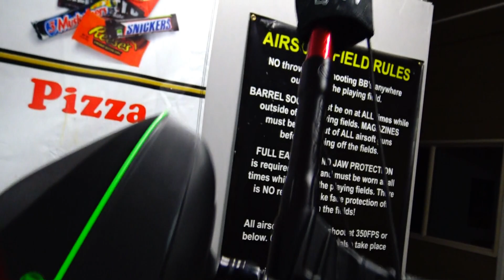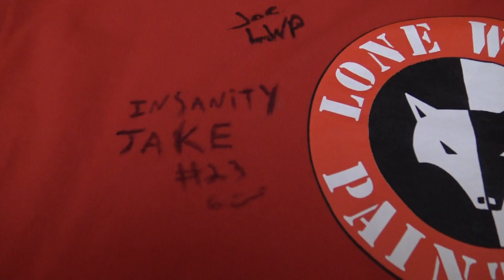2019 PAINTBALL GEAR BAG - THESE GUNS ARE UNDERRATED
For 2019 I will be shooting the Vanquish GT or maybe a v16'd 1.5. Also running a spire 260 I found used for only $40 and my trusty $60 Empire Ultra 68 tank.